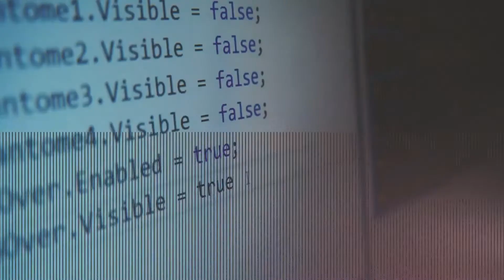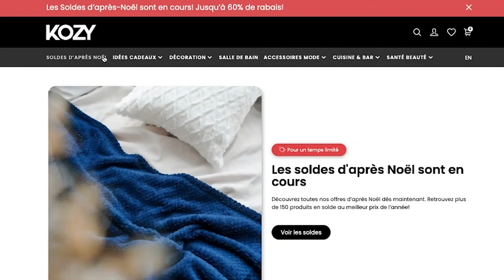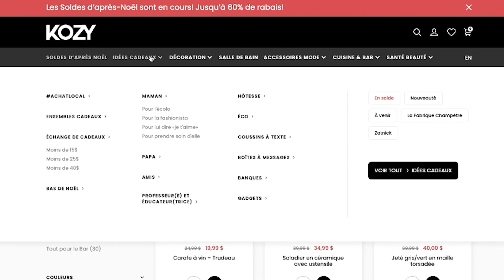TechnoPisc EP1 - Marc André Lambert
Dans cette websérie, on vous présente le parcours d'anciens élèves du PISC.